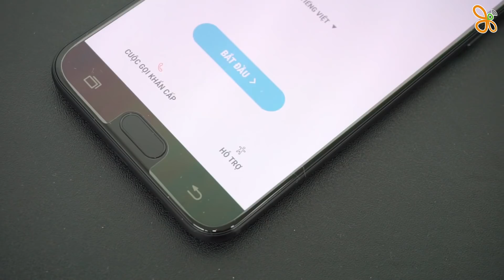Đập thùng Samsung Galaxy J7 Plus sớm nhất, giá rẻ nhất Việt Nam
Samsung galaxy H7 Plus là chiếc điện thoại tầm trung của Samsung được mang lên mình bộ đôi camera kép với chế độ chụp xóa phông tương tự Samsung galaxy Note 8. Và trong video này mình sẽ đập thùng J7 Plus mới được gửi về từ Samsung cũng như là đây sẽ là những chiếc J7 Plus rẻ nhất Việt Nam mà các bạn có thể mua được !!!

*Hot line: 19002043
* Địa chỉ:

Đà Nẵng:
-169 Hoàng Diệu - Q.Hải Châu - TP.Đà Nẵng

HCM:
- 421 Hoàng Văn Thụ - P2 - Q.Tân Bình
- 650 Lê Hồng Phong - P.10 - Q.10
- 250 Võ Văn Ngân - P.Bình Thọ - Q.Thủ Đức
- 154BIS Trần Quang Khải - P.Tân Định - Q.1